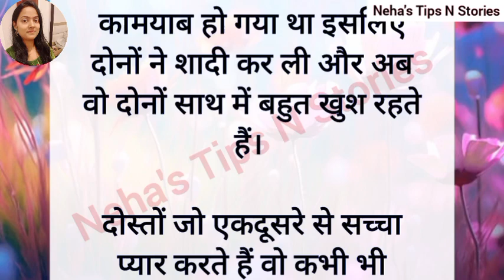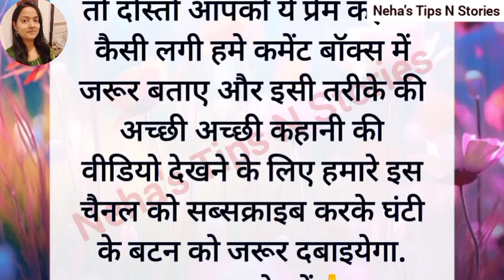Suvichar_ An emotional heart touching story_ motivational story_ shikshaprd kahani_ hindi story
तो दोस्तों आज मैं आपको एक प्रेरणादायक कहानी सुनाने जा रही हूँ, आशा करती हूँ कि आपको ये कहानी जरूर पसंद आयेगी.